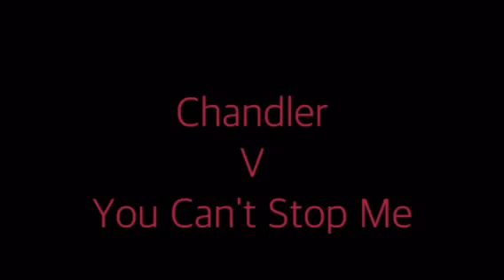Chandler visits a bar...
Chandler wanders in a thug bar to look for cheddar and things don't turn out well.